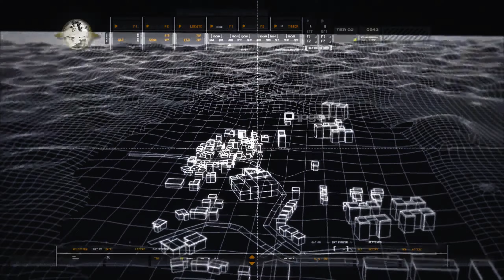Revisiting Call of Duty 4: Modern Warfare in 2024 [Chapter ONE]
Revisiting this fine masterpiece I haven't played in a long time ever since the PS3 era.